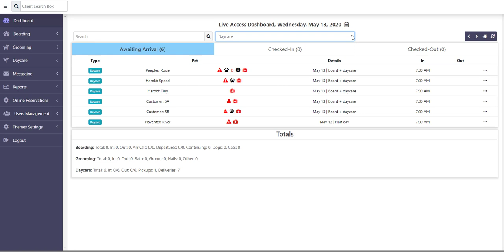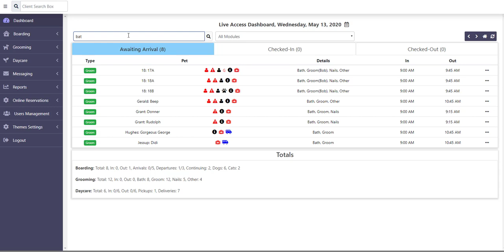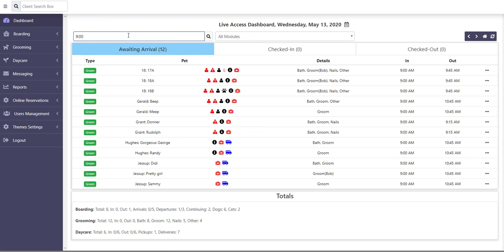Live Access Dashboard Overview